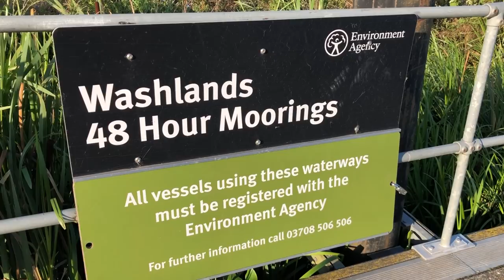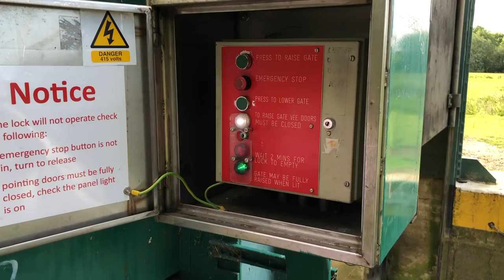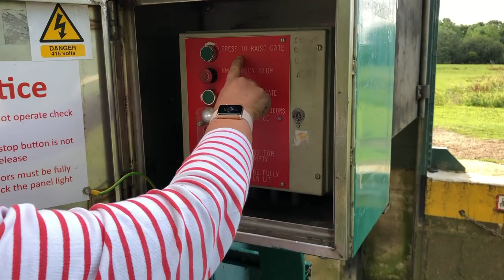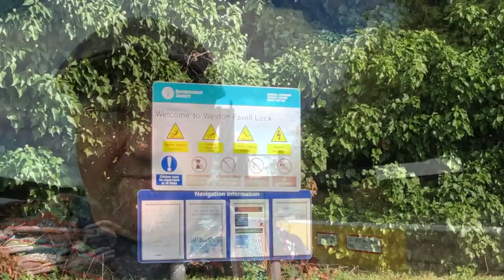E33.Narrowboat tackles Guillotine locks on the river Nene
We cruise our narrowboat on the Grand Union canal to Gayton Junction to embark on the Northampton arm of the Grand Union Canal and the join the river Nene.
Debbie gives me a crash course on operating the electrically operated guillotine locks whilst dodging wild horses, and poor Alfie learns his swimming abilities are limited
165cm Camera Tripod
Heavy Duty Van Lock Hasp & Staple & Padlock
Life Jacket
Music
 This is a Jazz Space be Midnight North